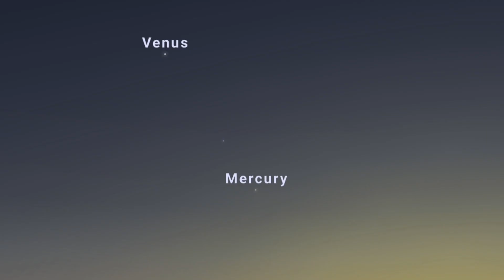Upcoming astronomical events in April 2023 | sky watching | space events | must watch space events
for more information about hybrid solar eclipse watch this video-
pink moon .